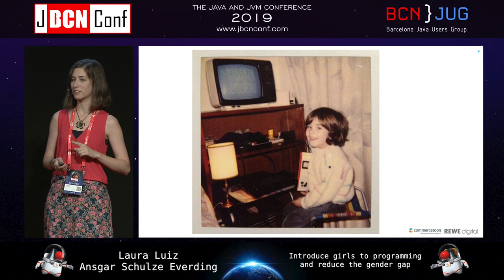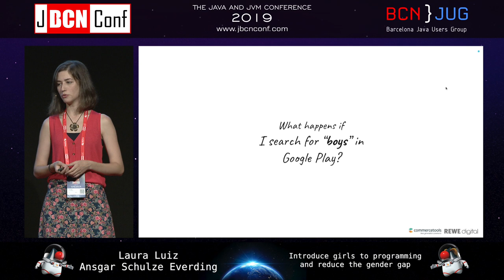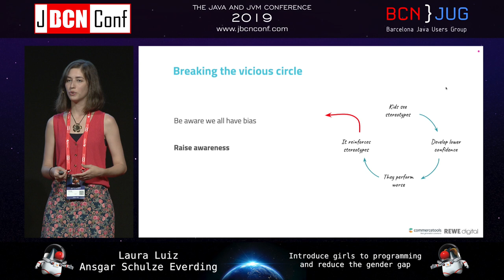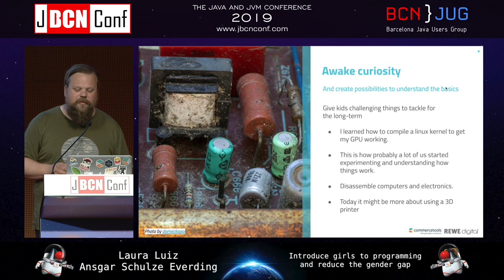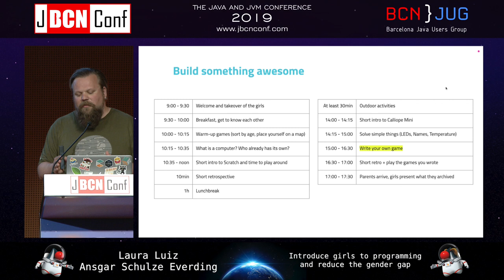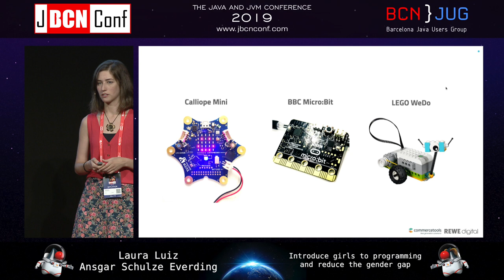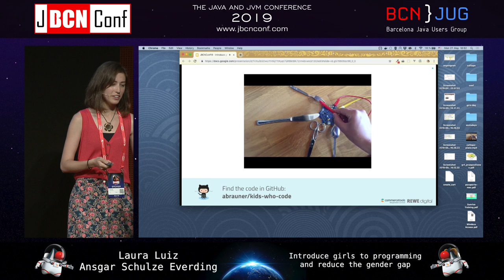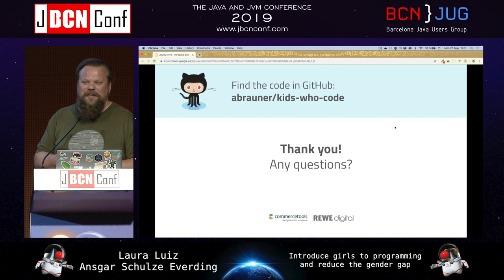Introduce girls to programming + reduce gender gap by Laura Luiz and Ansgar Schulze at JBCNConf'19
Science, Technology, Engineering and Mathematics (STEM) is what our society needs to focus on if it wants to be competitive in the future. But in order to succeed with that, it also needs to let kids discover the best career for them without influences from gender stereotypes. In tech we will be missing out almost 50% of our potential unless we start encouraging girls to choose a tech career. We will share why and how we organize an event we call Hackdays4Girls and what will enable you to awake your daughters (and sons) enthusiasm for tech & coding. You will learn what to take care of if you want to encourage also other girls from within your JUG, company or your child's school. We will take a look at block-programming with Scratch, as well as microcontrollers such as the BBC Micro:bit.